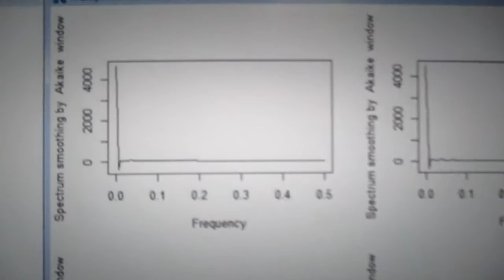超音波の音圧測定解析